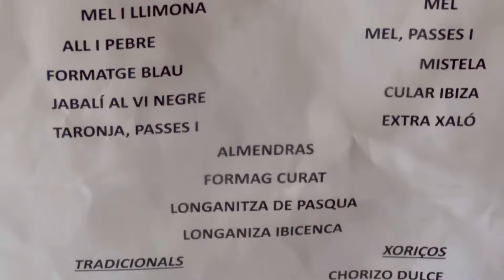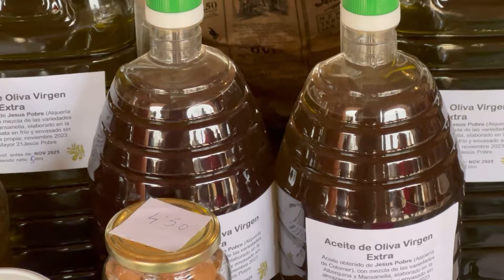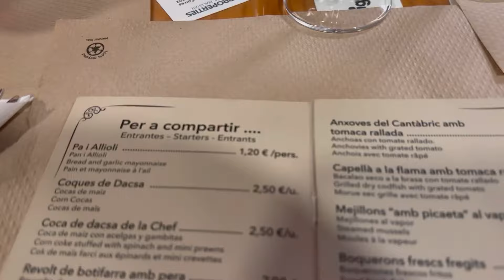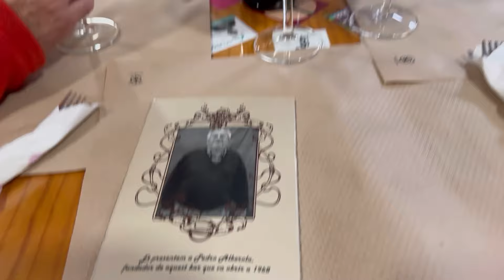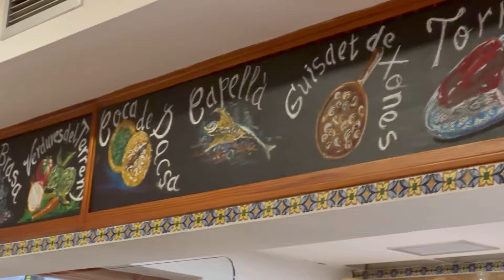Как проходит фермерский рынок в деревне с экзотическим названием Бедный Иисус?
Мы прогулялись по фермерскому рынку в деревне Jesús Pobre и пообедали не в самом плохом ресторане этой деревни, откушали улиток, мидий и ягненка